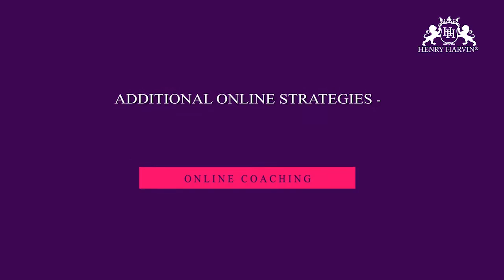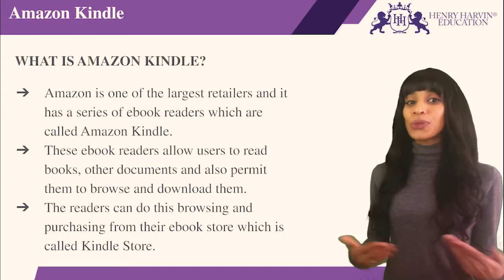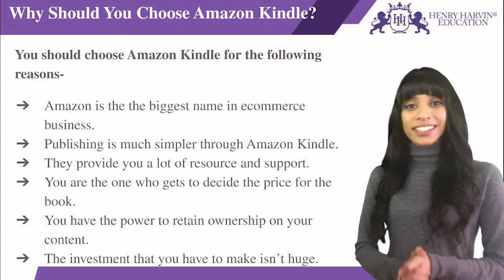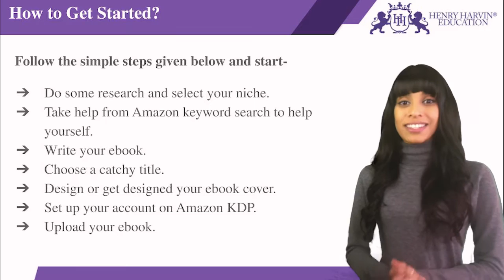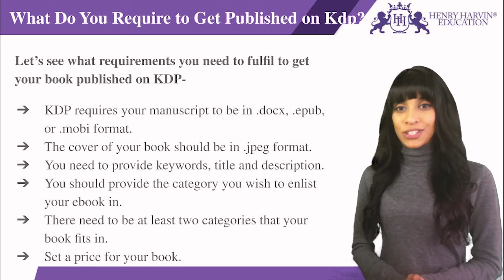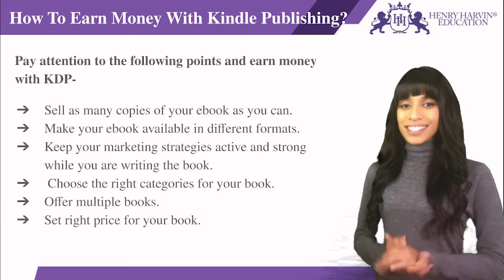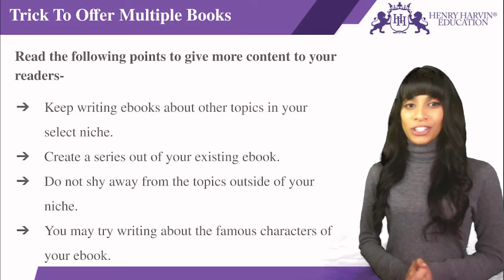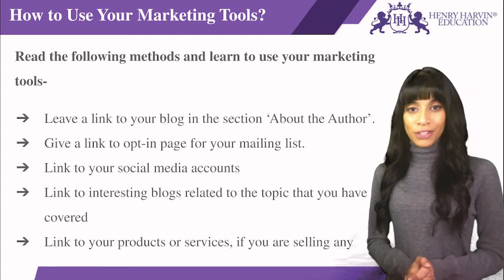Online Coaching | Best Earn Online Course Training Tutorial For Beginners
🔥Henry Harvin Earn Online Course  (Use code “ YOUTUBE20” )

This Henry Harvin video on “Online Coaching”  is a complete Online Coaching tutorial for beginners who want to learn Online Coaching. Here you learn all about amazon kindle, What is amazon kindle? Why should you choose amazon kindle? How to get started? What is amazon KDP? Components to keep in mind while writing for KDP, What to get required to get published On KDP? How to earn money with kindle publishing? Trick to offer multiple books, and How to use your marketing tools.

𝐀𝐛𝐨𝐮𝐭 𝐭𝐡𝐞 𝐂𝐨𝐮𝐫𝐬𝐞:

Henry Harvin  Earn Online certification is Ranked 1 in the industry by BNC.com.
Internationally acclaimed trainers having 10+ years of Industry Experience. The trainers possess topic expertise and also an enormous teaching experience of training over 900+ individuals globally. Facility to attend unlimited batches with multiple trainers during the membership period.
Live Projects + Guaranteed Internship + Weekly Job Support + Recorded Videos + Monthly Bootcamp Sessions + Interview Skills + Career Services
8-Hours of Live Online Interactive Classroom Session with the best trainer makes the certification feasible for all learners who want to upgrade their skills.

Key Features:

✅  Recognised Certification
✅  Integrated Curriculum